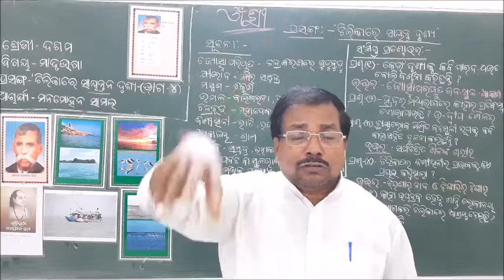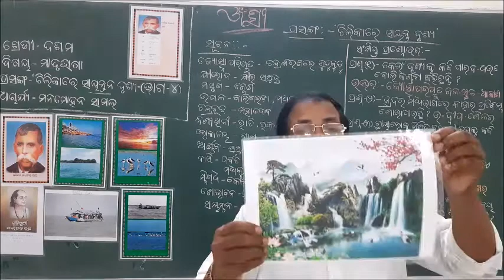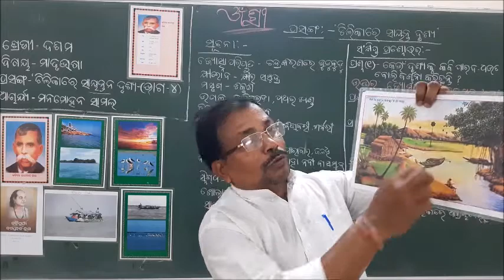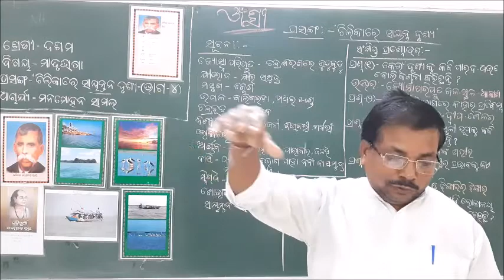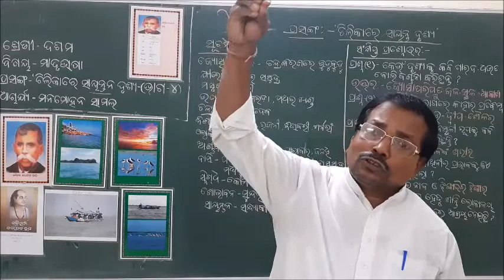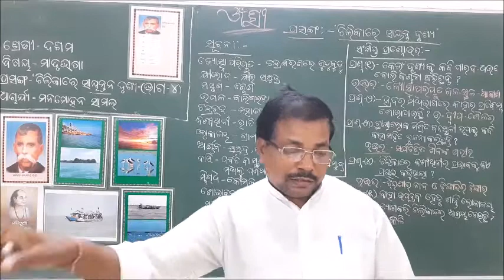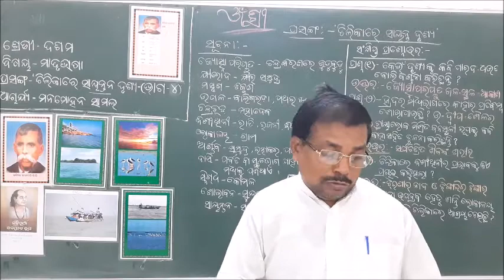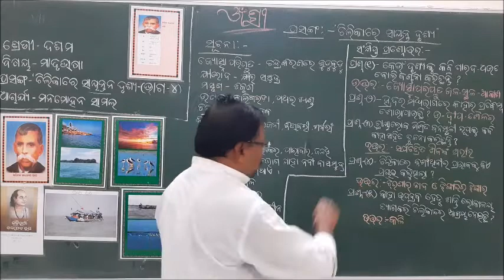Class - 10th, Odia, Chilikare Sayantara Drusya Part - 4, SVM Keshabdham, Cuttack.